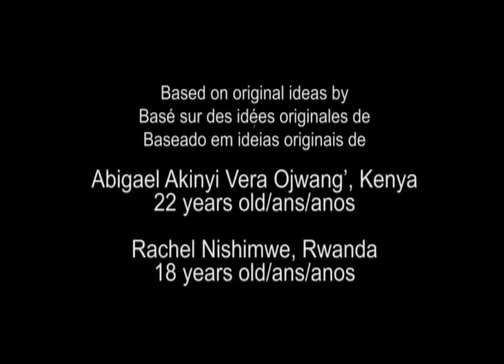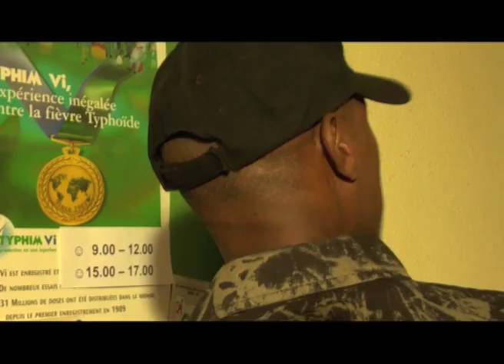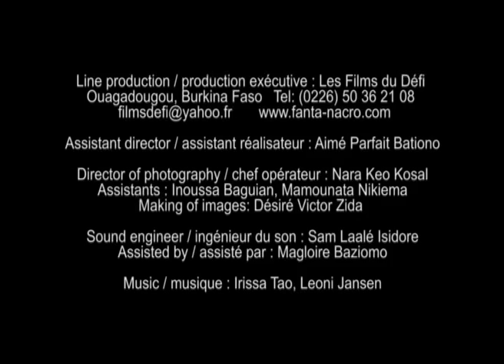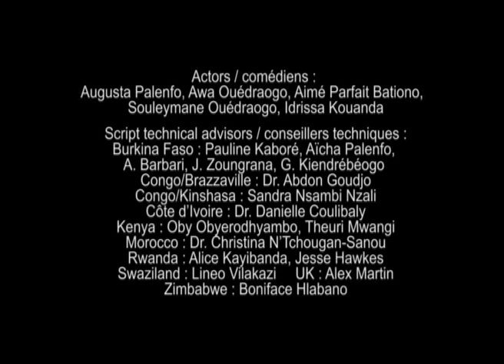HIV positive? Give yourself a chance. (English voice + English subtitles), Global Dialogues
A Global Dialogues film in English with English captions. Synopsis : A young man and he alone believes that his HIV-positive status is written on his forehead. Directed by Fanta Régina Nacro of Burkina Faso. Based on original ideas by Abigael Akinyi Vera Ojwang, age 22, Kenya, and Rachel Nishimwe, age 18, Rwanda. A SCENARIOS FROM AFRICA film Global Dialogues. English subtitles.